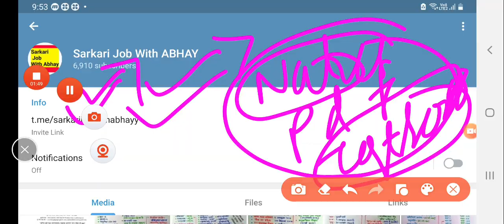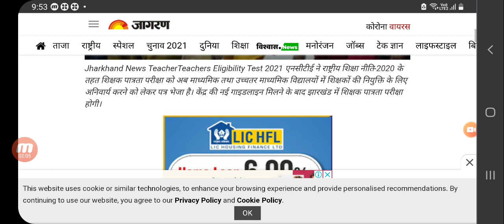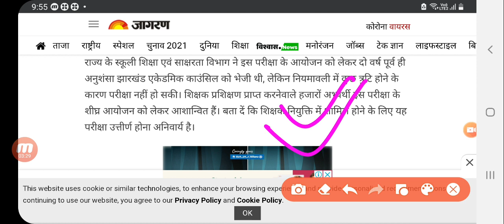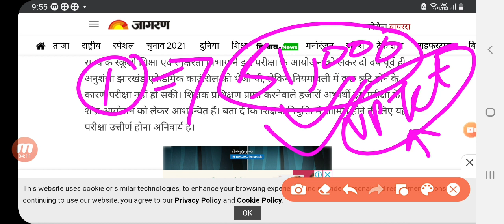UPTET LATEST NEWS TODAY, UPTET 2020 LATEST UPDATE, UPTET 2020 LATEST NEWS UPDATE,uptet notification